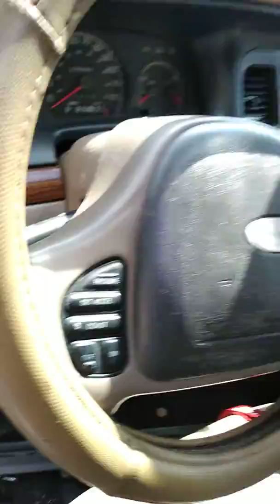My 2004 lx sport update, driver side window installed!!!!